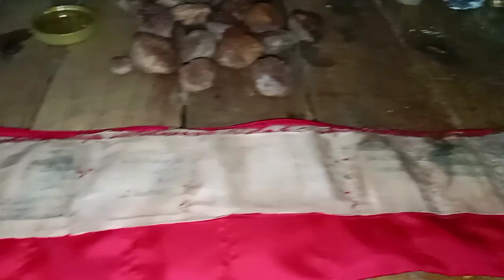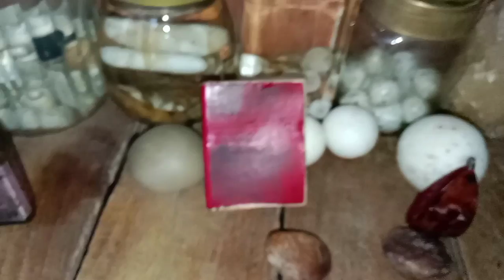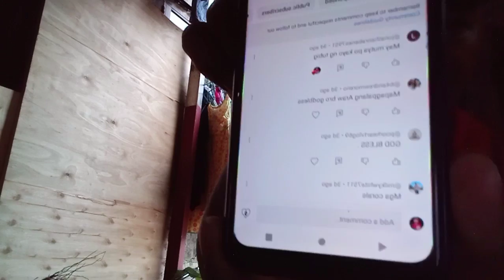tunay na agimat#kumander kalantiaw